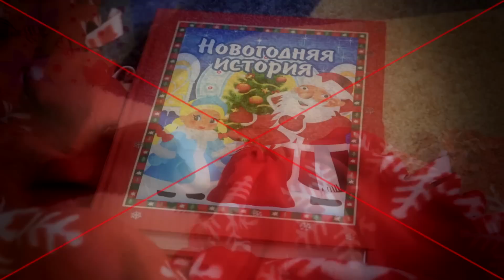Begin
Сборник проектов для AE